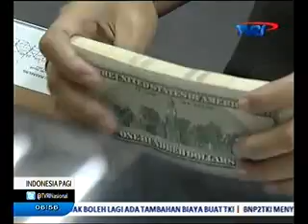Pameran Koperasi & UKM, Smesco Festival Ke 13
Media :TVRI
Rubrikasi :Indonesia Pagi
Waktu/Tgl : 06.56 WIB/2 Oktober 2015
Narasumber :
1) Puspayoga, Menkop & UKM
2) Bramantyo W, Penyelenggara Smesco Festival